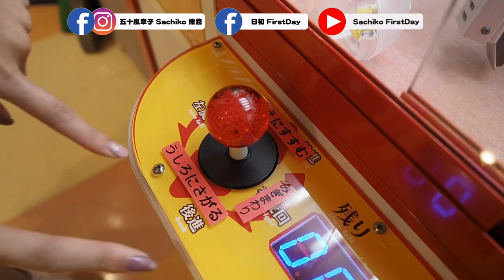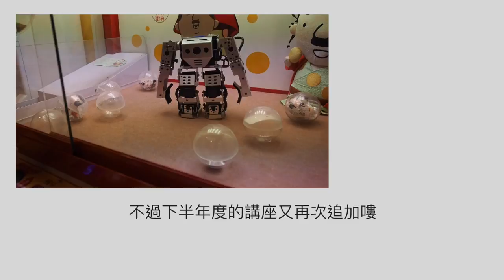[中日英字幕]日本史上最強！？機器人型夾娃娃！超帥氣大開眼界！｜ロボット型クレーンゲーム｜Japanese claw machine